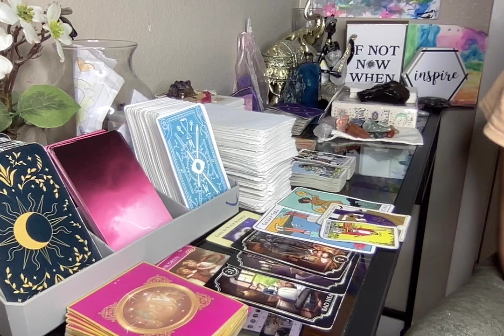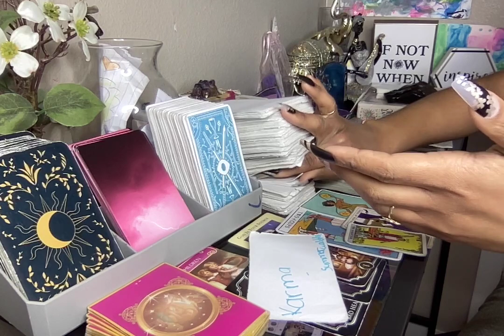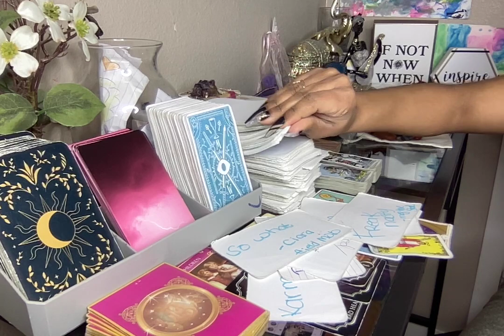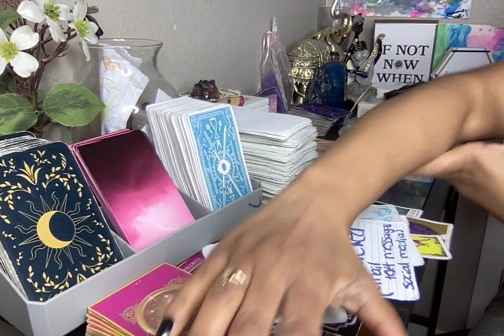ARIES♈️FEBRUARY 2023🔮 WHATEVER SUM1 THOUGHT THEY GOT AWAY WITH IS RESURFACING